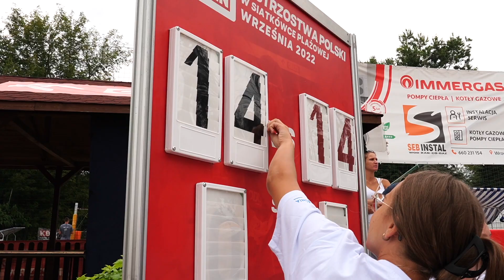Mistrzostwa Polski Kobiet i Mężczyzn w Siatkówce Plażowej Września 2022, kochamy te emocje !!!